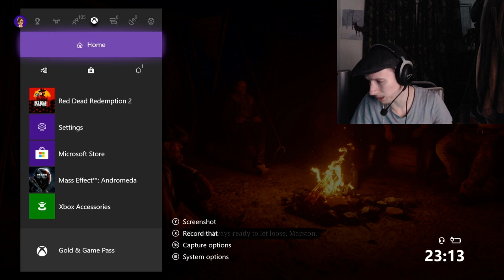RED DEAD REDEMPTION 2 XBOX ONE X LIVE! I love this Game! RDR2 XBOX ONE X 4K GAMEPLAY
RED DEAD REDEMPTION 2 AT IT’S LOWEST PRICE HERE!

RECOMMENDED CHANNELS!

Daryl